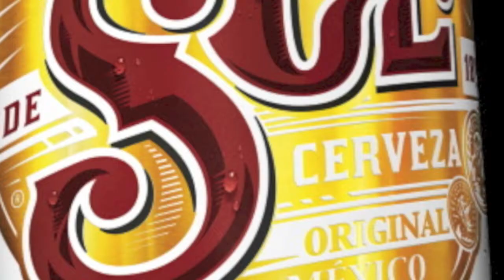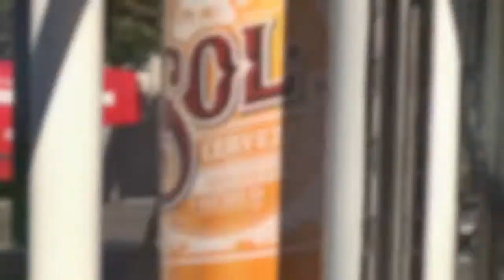JCDecaux Denmark: SOL column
Sol sept 2013